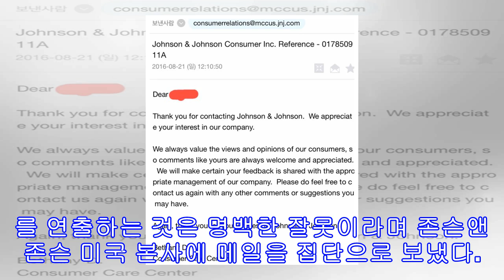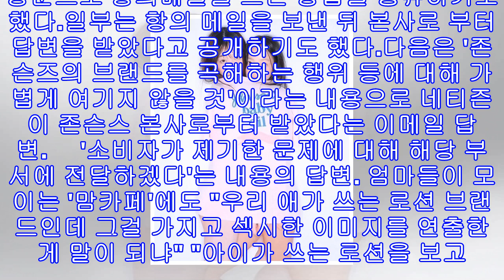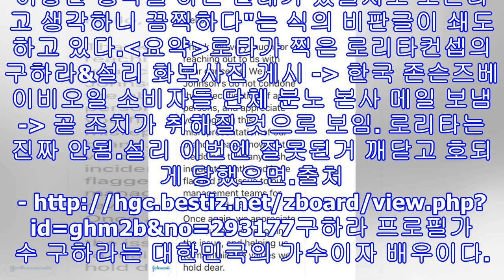설리 구하라 인스타그램 사진 논란 "존슨앤존슨 본사 항의" '맘카페' 비난